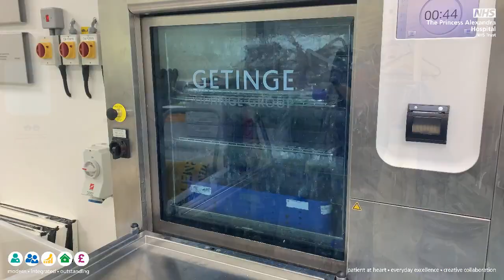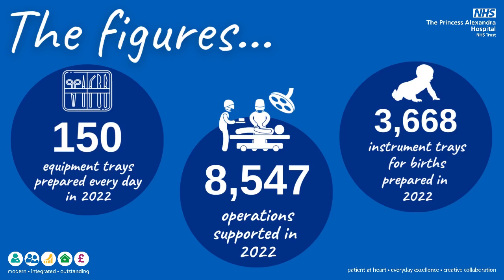Celebrating our sterile services colleagues